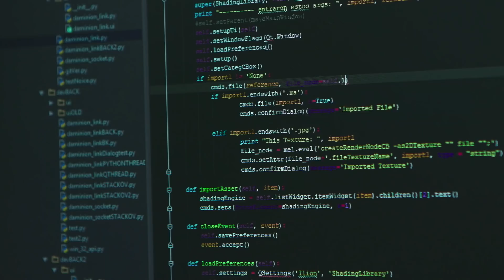Conecta Empleo, Fundación Telefónica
Fundación Telefónica, a través de Conecta Empleo, el Programa de Formación Digital, trabaja para formar a la personas en las habilidades y competencias digitales necesarias para encontrar el empleo del presente. En Conecta Empleo queremos conectar a la sociedad con la nueva empleabilidad y formarlos en las nuevas profesiones digitales con más demanda en la actualidad, desde ciberseguridad a desarrollador de videojuegos o experto en Big Data.